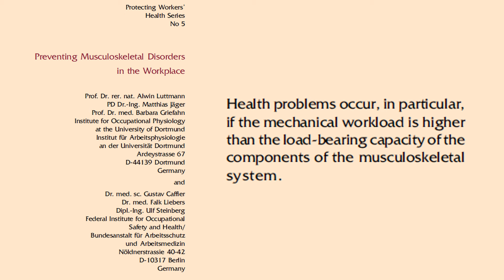Back Pain, Neck Pain: Why Posture Correction Programs Often Fail... and How You Can Get Better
Posture correction programs (and posture correctors) often fail to help you get better on the long run.

Why? Because they look at back pain, neck pain and other musculoskeletal issues the wrong way: they consider them as muscle strength issues.

Here, I will analyse with you with the paradigm behind most posture correction programs is wrong, and why The Posture Academy is different.

00:00: intro
00:30 traditional paradigm
00:47 why it fails
02:30 alternative paradigm
02:50 back pain
03:39 neck pain
04:35 The Posture Academy

- to enjoy a personal coach and a lifetime membership to my private Facebook group THE POSTURE ACADEMY, consider joining an ONLINE POSTURE PROGRAM